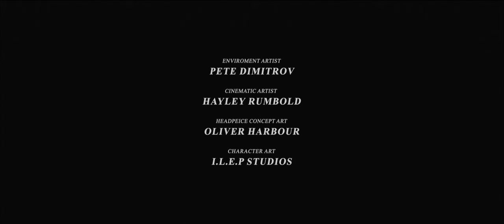The Amarantos Ritual | UE5 Cinematic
The Amarantos Ritual is a means to "transport" a being to another realm, whether it's a physical location or merely a state of mind...

The 'The Amarantos Ritual' cinematic is a collaboration between myself and the exceptional environment artist - Peter Dimitrov, to create a short cinematic in Unreal Engine. We also teamed up with Oliver Harbour who provided the beautiful designs for the alien's headpiece, which were then modeled by Peter.

I'm responsible for the cinematic side of things such as blocking, animation retargeting, camera, cinematic lighting, rendering, editing, and audio mixing.

Credits
Pete Dimitrov - Environment Artist
Hayley Rumbold - Cinematic Artist
Oliver Harbour - Concept Artist
I.L.E.P STUDIOS - Character Model

Special Thanks
Sophie Deschamps - Paint Overs and Environment Feedback
Phil Cockburn - Environment Feedback
Carson Reed - Praying Motion Capture
Lucas Warren - Post